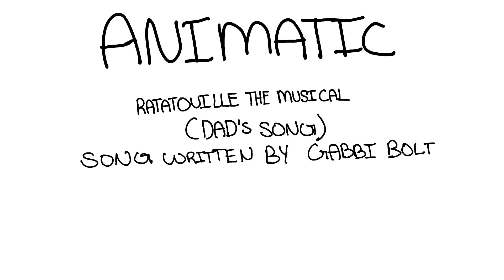Ratatouille the Musical Animatic (Dad's song)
HOLY COW, I saw this song on tik tok and knew what I had to do! Please please please support the original singer/ writer of the the song, she in incredible, She is Gabbi Bolt on spotify!